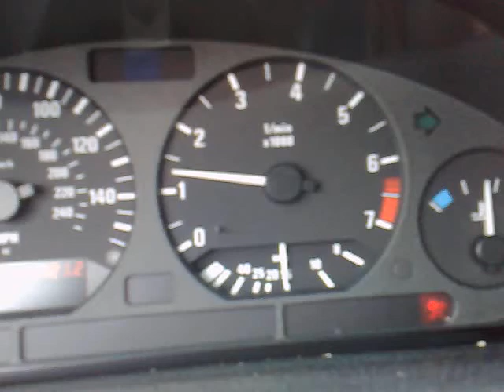Bmw 325i Cabrio E36 stock Sound